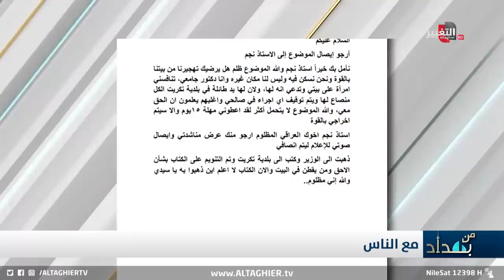مدعي انه مع الحشد الشعبي .. يفجر غضب نجم الربيعي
موقع قناة التغيير الفضائية  الالكتروني